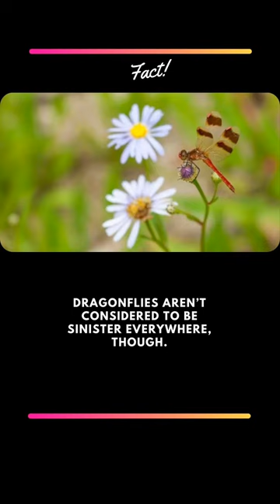15 Awesome Facts About Dragonflies.